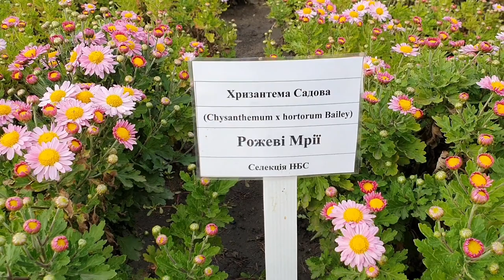Хризантеми#Chrysanthemum#Chrysanthemum multiflora#Chrysanthemum morifolium#Asterales#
Chrysanthemum багаторічнірослини Chrysanthemum multiflora#Chrysanthemum morifolium#Хризантеми#Asterales#Многолетние растения

Ганна Пика
український ютуб
украіномовний блогер